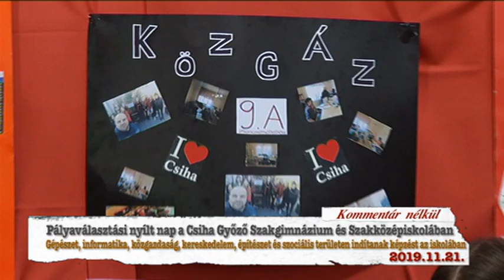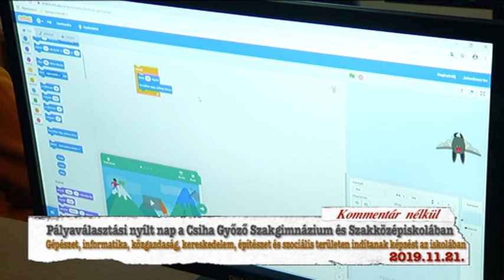Hajdúnánási Televízió: Pályaválasztási nyílt nap a Csiha Középiskolában 2019.11.21.